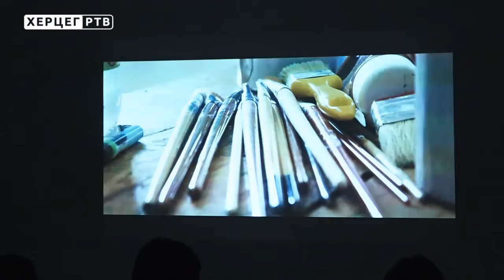Veče krakometražnog filma: Za mlade ne postoji svijet bez telefona (27.02.2019.)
Tri kratka filma – „Svijet bez telefona“, „Niti“ i „Beskraj“, produkcijske kuće „Modeks“ iz Gacka, sinoć su se našla pred trebinjskom publikom, a premijerno je predstavljen i film  „Ustanak“. Filmovi, nastali bez novca i skupocjene opreme, bave se društvenim položajem mladih – koji žele nešto da postignu, ali ih okruženje sputava. Podršku mladim kreativcima pružili su Kulturni centar Trebinje i Udruženje građana “Sunčana kapija”.